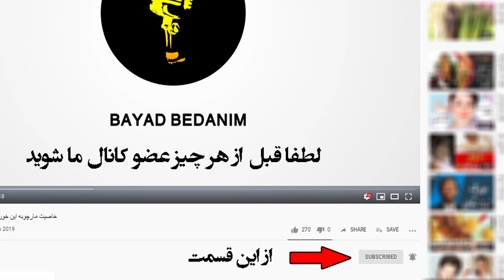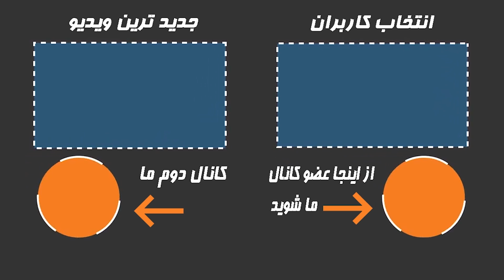دروغ های گلشیفته فراهانی پس از ۸ سال فاش شد!